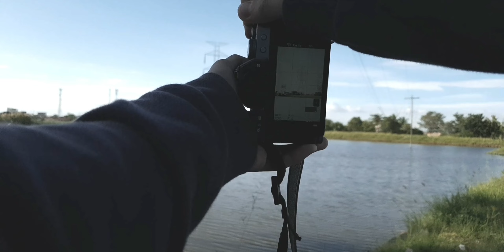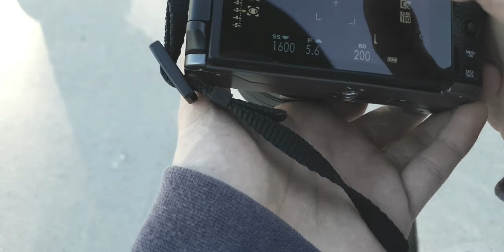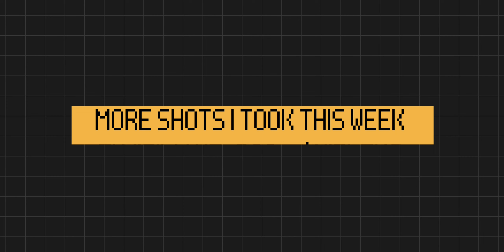POV: RURAL STREET PHOTOGRAPHY #1 | FUJIFILM XT-200 w/ FUJINON XC 15-45MM KITLENS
Choppy dialing, How was it?

I give all the credit to this amazing musicians without their music my videos will not be completed.

Device: Samsung Galaxy Note 9
Software: Alight Motion
Camera: Fujifilm XT-200
                Canon 750d
Lens: Fujinon XC 15-45mm f3.5-5.6
           Canon 18-55mm f3.5-5.6
Microphone: Mirfak N2